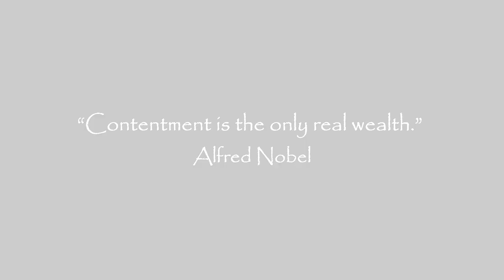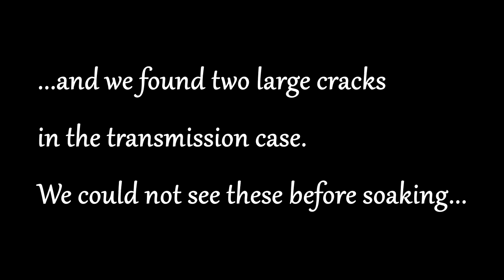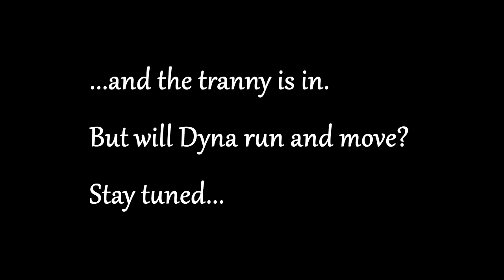Rebuilding Dyna's T87E Industrial Transmission - The Contentment Backhoe Project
Dyna's transmission case is CRACKED!!  Not stopping us, though.  This thing is going to Contentment, one way or the other!